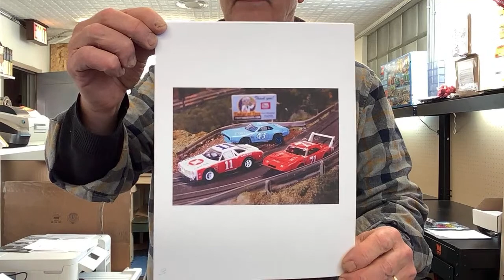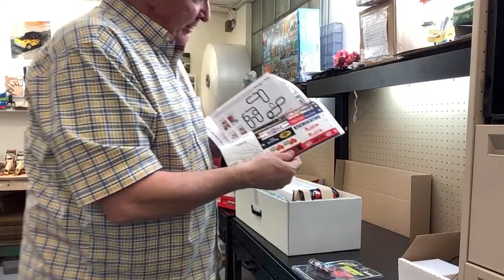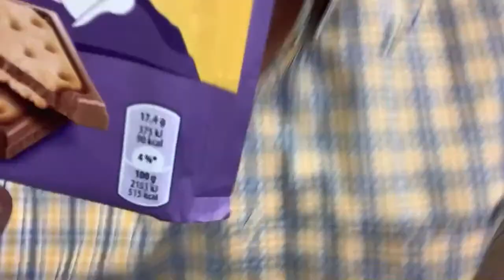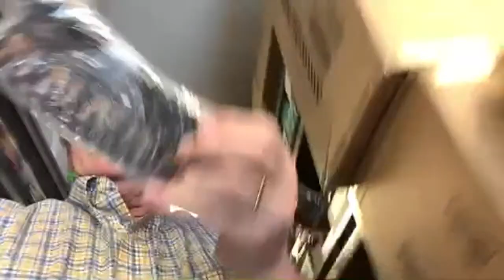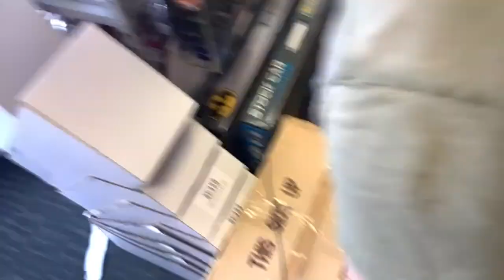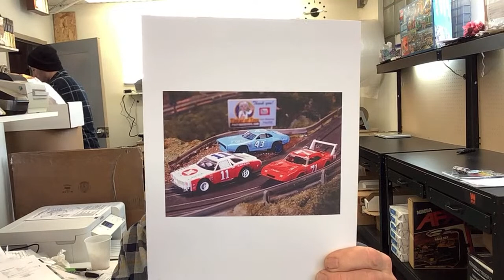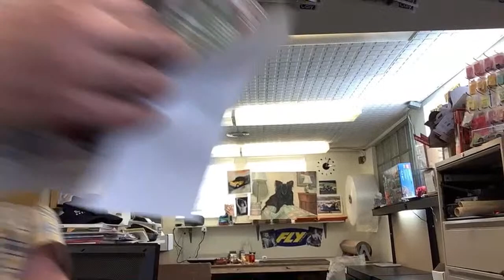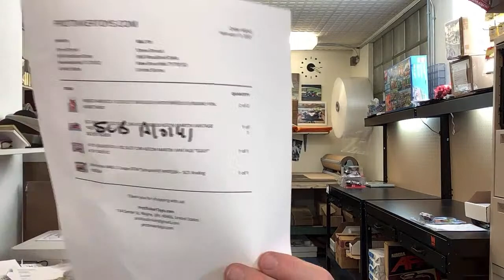ProTinkerToys Presents! Printing With Zebra Problems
PSA - Zebra Printers are not terrible printers they are very good BUT they do not work well with Mac products and that is what the image is referring to.